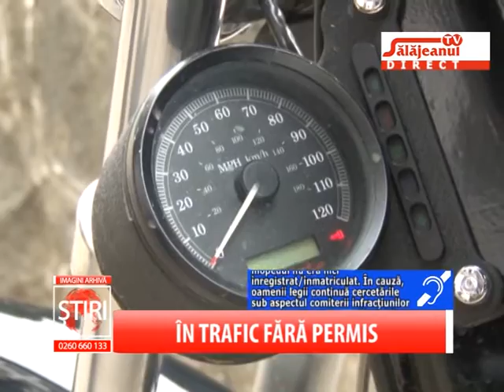IN TRAFIC FARA PERMIS